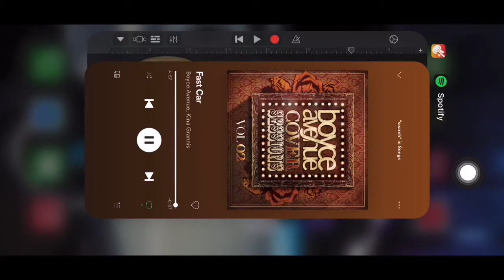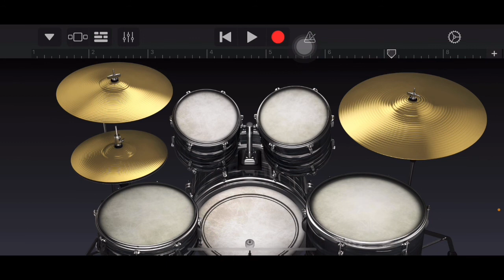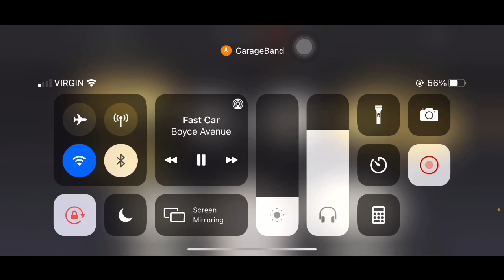Garageband "Drums by Jayzeee Tv - Fast Car - Boyce Avenue, Kina Grannis